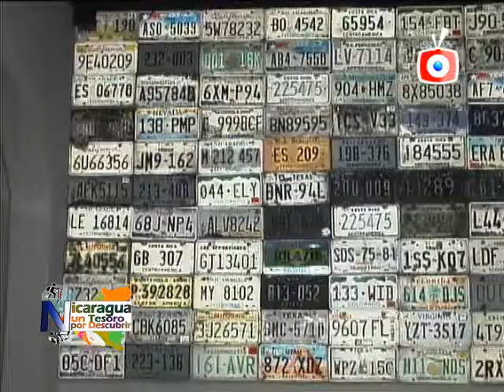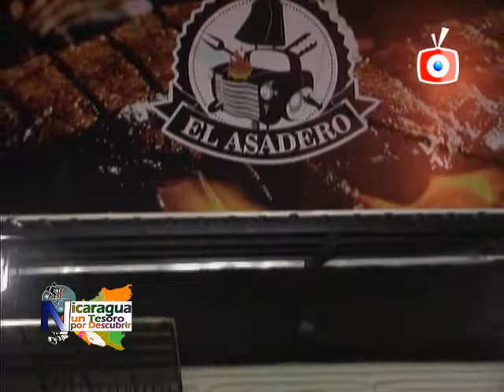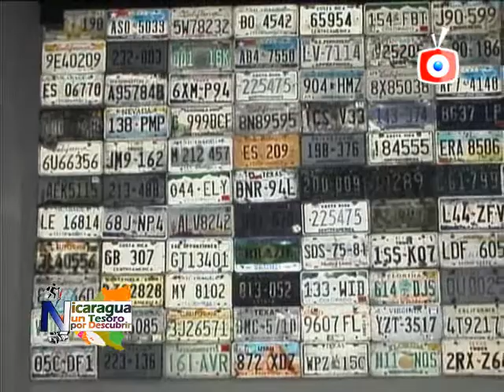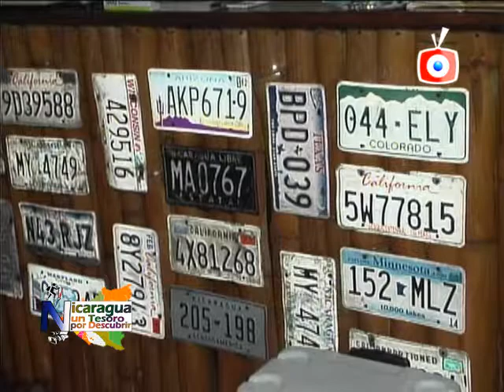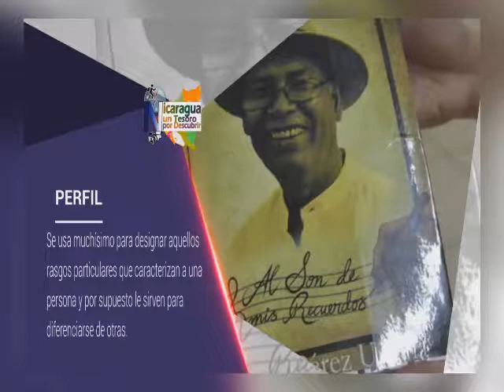NICARAGUA UN TESORO PARTE-2